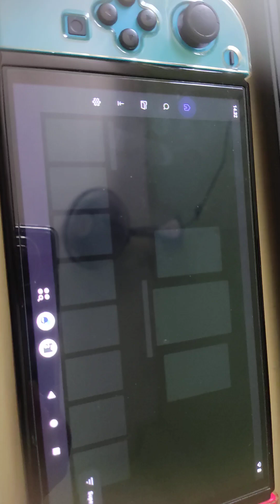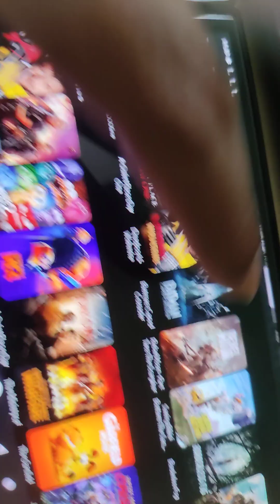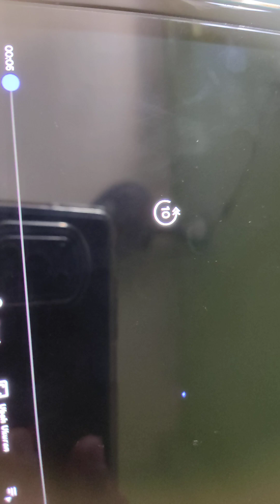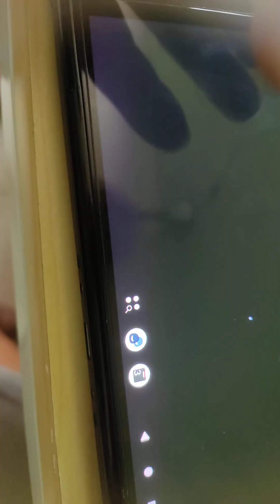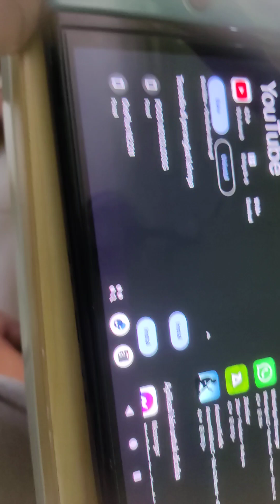Test Android NS